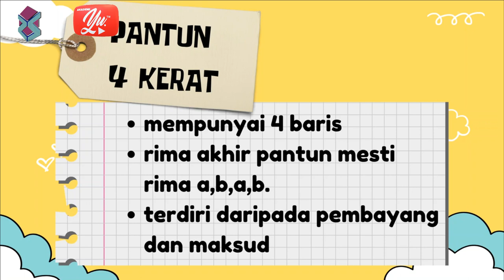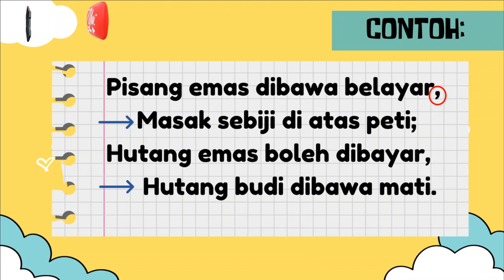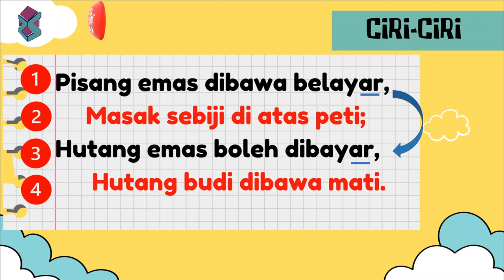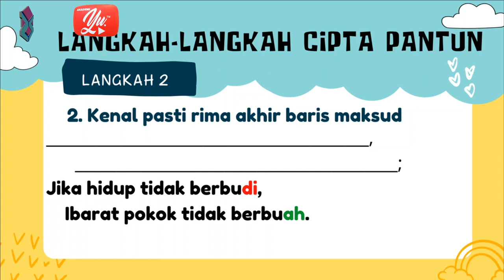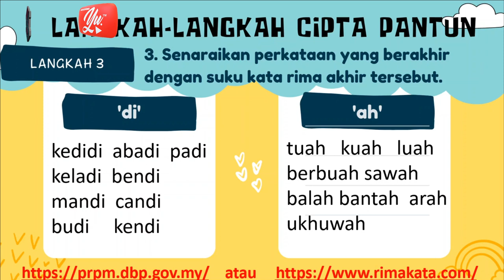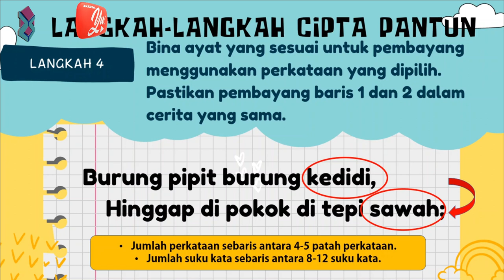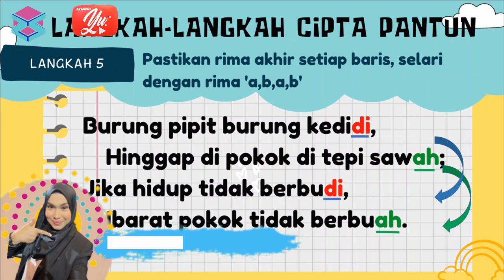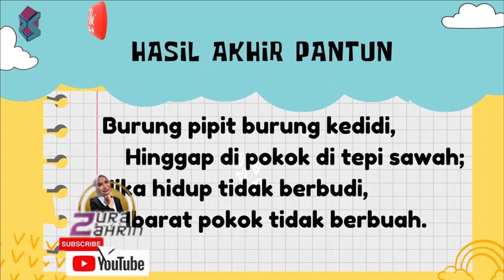AKTIVITI PERSATUAN BAHASA MELAYU: CARA MEMBINA PANTUN